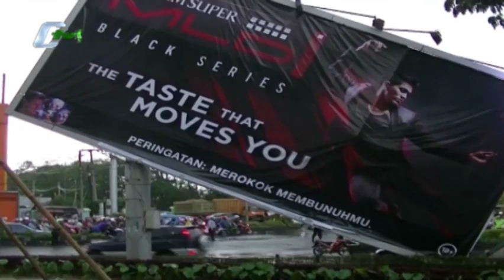Angin Kencang Terjang 3 Kelurahan Di Cilegon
Kecamatan Cibeber Kota Cilegon mencatat, ada 3 Kelurahan diterpa angin kencang. Bencana angin kencang hanya merobohkan beberapa pohon dan sebuah billboard di Kawasan Simpang PCI. (Susmiatun Hayati)